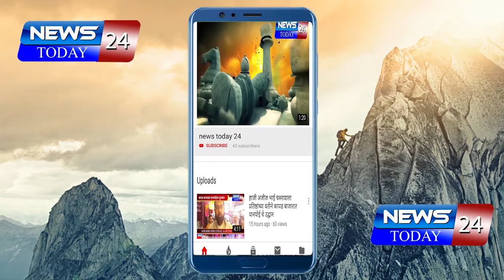CAA व NRC कायद्या विरोधात कोपरगाव शहरात सरकारचा निषेध करत आंदोलन करण्यात आलं